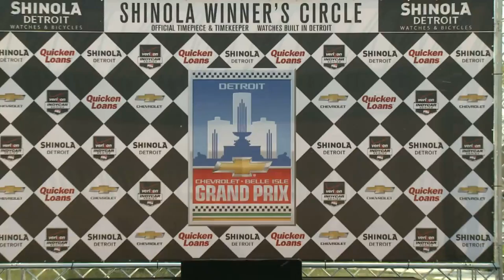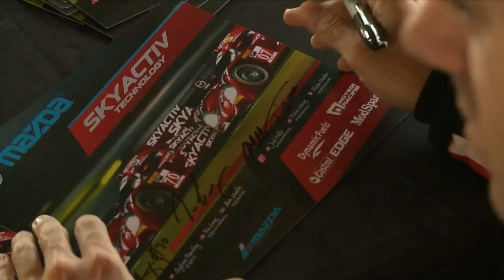Mazda LIVE at the 2014 Sahlen's Six Hours of the Glen | Mazda USA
Welcome to our live webcast of the 2014 TUDOR United SportsCar Championship from the Sahlen's Six Hours of the Glen in Watkins Glen, New York.

The green flag for the webcast drops at 10:40pm ET. We will be bringing you a 30-minute pre-show with behind the scenes footage of our drivers, track information, an interactive hot lap around the course, and much more from our Mazda Motorsports insiders. Immediately following the show, stay with us as we jump inside the Prototypes for live in-car action of the entire six hour race!

This video and live stream features Professional Drivers on a Closed Course, Do Not Attempt.